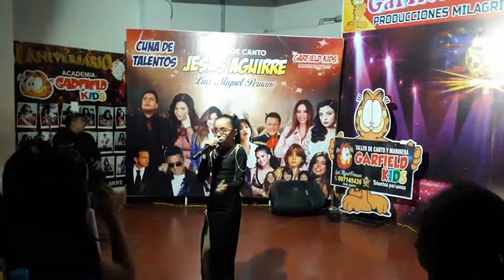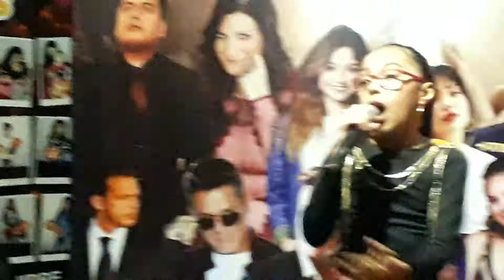ME MUERO POR BESARTE ( Cover ) / JACKELINE EVANGELISTA / NATALIA JIMENEZ YO SOY KIDS (Participante)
Alumna del Taller de Canto de Jesús Aguirre  Garfield Kids durante el Evento Solidario por Fiorella Caballero. 18 Enero 2020.